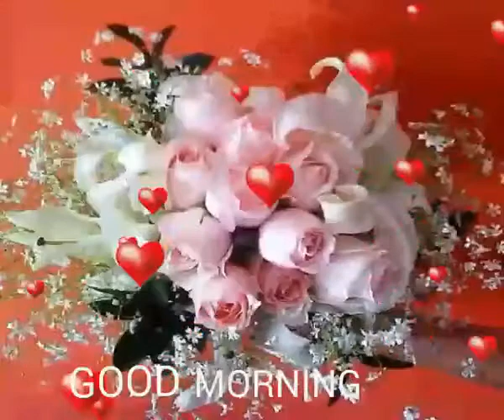video top search result🙏🏾 to get more video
HERE YOU CAN GET FUNNY,MOTIVATIONAL,PUBG FREEFIRE VIDEO.
unofficial account